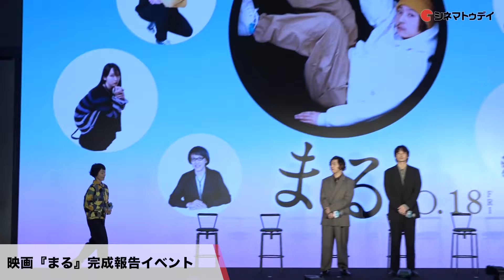【トークノーカット】堂本剛、綾野剛、吉岡里帆、森崎ウィンらが登壇『まる』完成報告イベント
堂本剛、綾野剛、小林聡美、吉岡里帆、森崎ウィン、荻上直子監督が登壇 2024年9月18日 esports 銀座 studioで開催された映画『まる』完成報告イベントの模様をトークノーカットでお届け！

〜見どころ〜
『かもめ食堂』『彼らが本気で編むときは、』などの荻上直子が監督、『ファンタスティポ』などの堂本剛が主演を務めたドラマ。現代美術家のアシスタントとして仕事を淡々とこなす日々を送っていた主人公が、ある出来事をきっかけに日常を○（まる）に浸食されるようになる。

〜あらすじ〜
美術大学を卒業するもアートで身を立てることがかなわず、人気現代美術家のアシスタントをしている沢田（堂本剛）は、独立する気力さえなくしてしまっていた。ある日、沢田は通勤途中に遭った事故で腕にけがを負い、職を失う。沢田が自分の部屋に戻ると、床に1匹の蟻がいた。蟻に導かれるように○（まる）を描いたことをきっかけに、彼の日常が○に浸食されるようになる。

©︎2024 Asmik Ace, Inc.